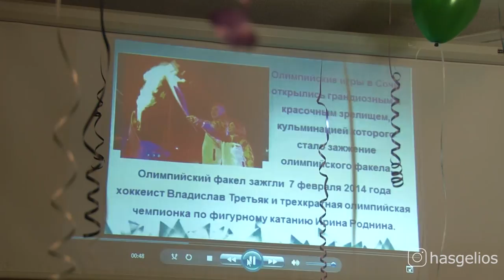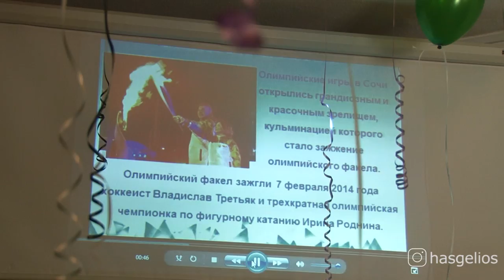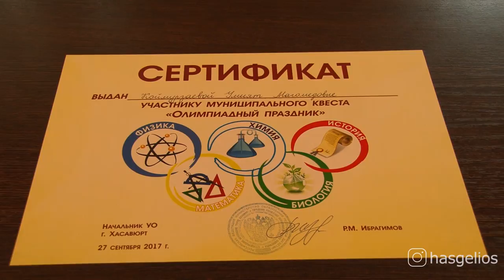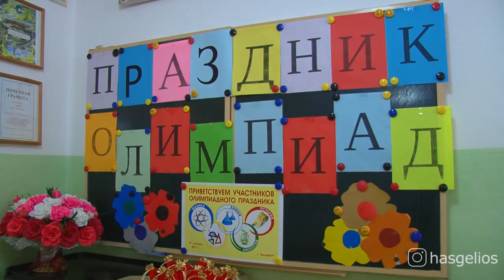В Хасавюрте прошел образовательный квест Олимпиадный праздник